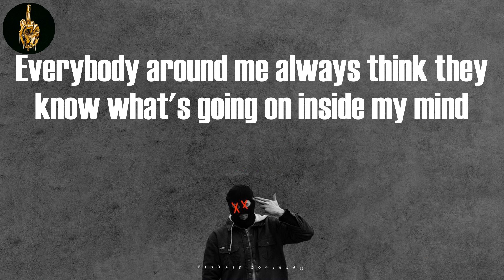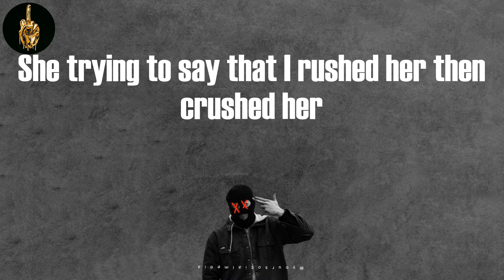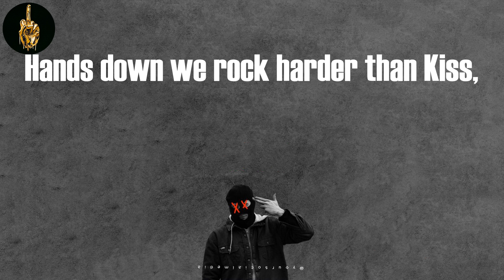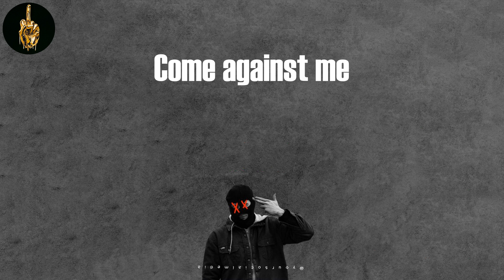The Beast (Lyrics) - Tech N9ne